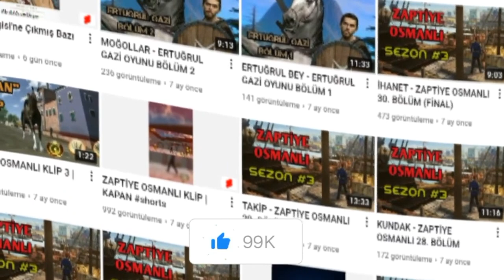KAVALA GÜZERGÂHI NASIL GEÇİLİR ? - ZAPTİYE OSMANLI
Bugün farklı bir şey çekmek istedim. Hazır Kaval haritasındayken oyunun belki de en zor güzergâhlarından olan Kavala güzergâhını tamamladım. İyi seyirler 😊